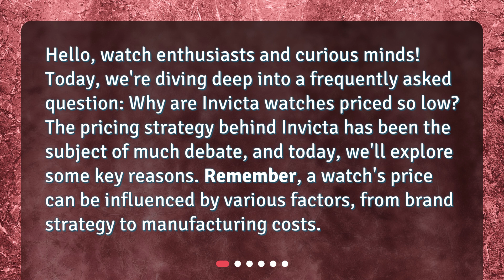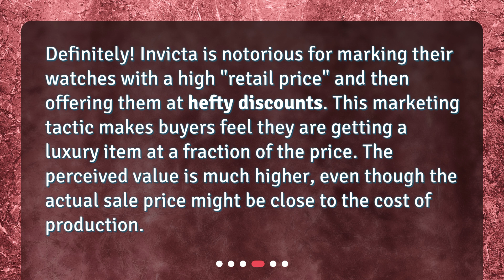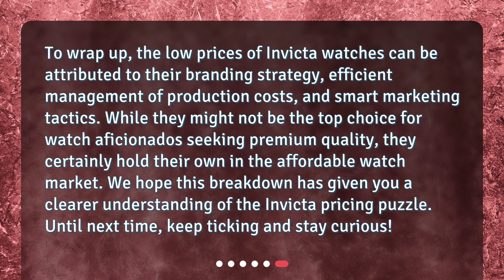Demystifying the Low Prices of Invicta Watches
What are the reasons for the low prices of Invicta watches? • Unveiling the Mystery: Why are Invicta Watches Priced So Low? Join us as we delve into the intriguing reasons behind the affordable price tags of Invicta watches. From their unique branding strategy to efficient production methods, discover the secrets that make these timepieces accessible to all. Don't miss out on this eye-opening exploration!

00:00 • Demystifying the Low Prices of Invicta Watches
00:30 • What's Invicta's Branding Strategy?
00:56 • How Does Invicta Manage Production Costs?
01:37 • Do Discounts and Sales Play a Role?
02:02 • Does Low Price Mean Low Quality?